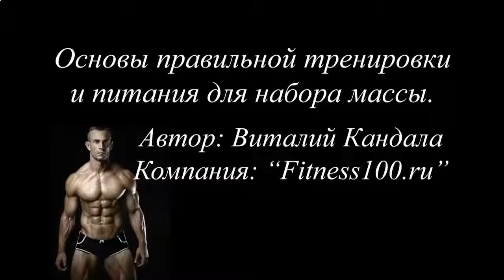ПРОТЕИНОВЫЙ КОКТЕЙЛЬ ФОРМУЛА 1 СОСТАВ